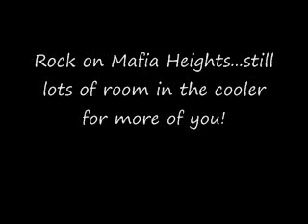Mafia Heights spend a lot of time in the Cooler!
Credit Card warriors of the highest calibre